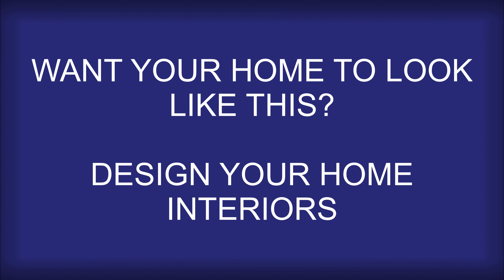IV-86 3 BHK FLAT INTERIORS IN SLV AMARAVATHI GRAND By INTERIORS VIJAYAWADA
FOR MODULAR KITCHENS, WARDROBES, TV UNITS, CONSOLE UNITS, SHOE RACKS, PUJA UNITS, CROCKERY UNITS, STUDY TABLES, AND FOR ALL MODULAR & SEMI MODULAR WORKS PLEASE CONTACT